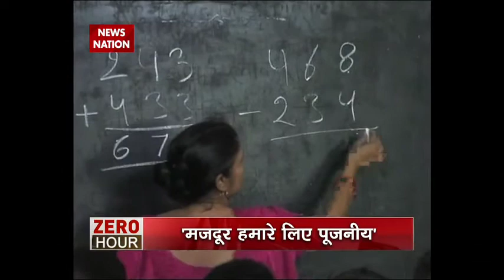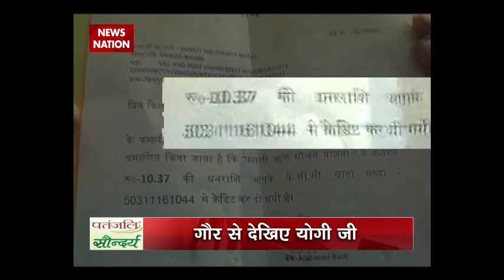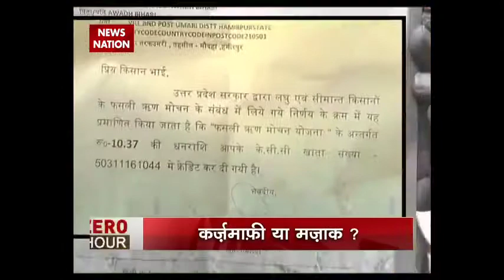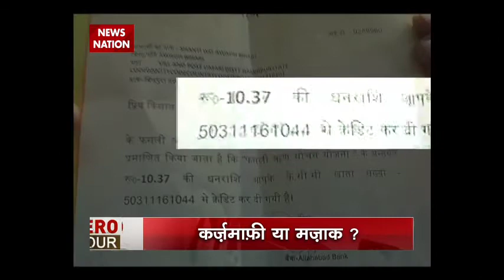Chhattisgarh Home minister seeks Kambal Baba's help to cure diabetes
In an attempt to find a cure for diabetes, Chhattisgarh Home Minister Ramsewak Paikra approached a 'Kambal-wale baba' in Balarampur on Tuesday. The Baba claims to be able to cure diseases by chanting mantras in the ears of his patients, after covering them with his blanket.